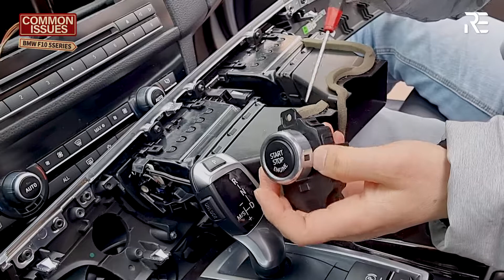bmw 5시리즈 고질병 시동, 스타트 버튼 수리 방법 How to Change Start Button F10 5Series 528i, 520d, 530 etc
1.중고차 실내 버튼 교체로 신차만들기
2.시동버튼 교환하는 법